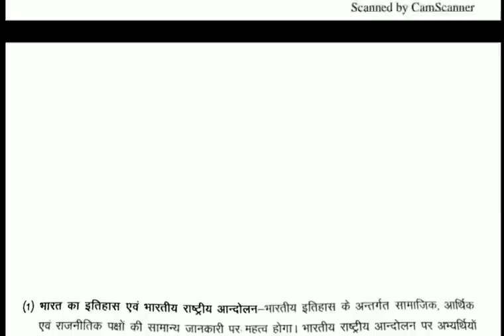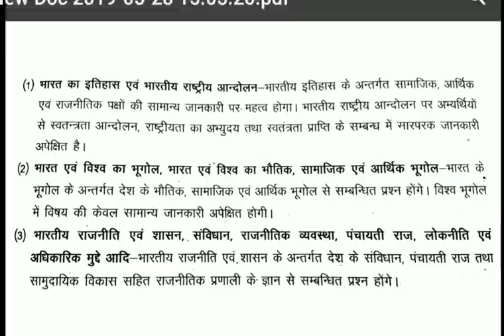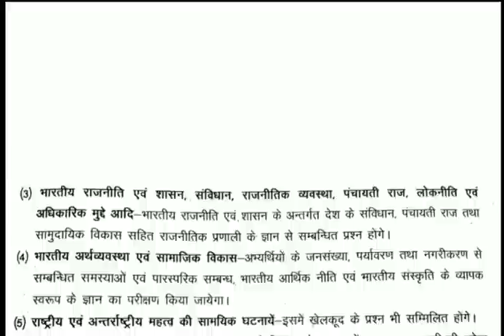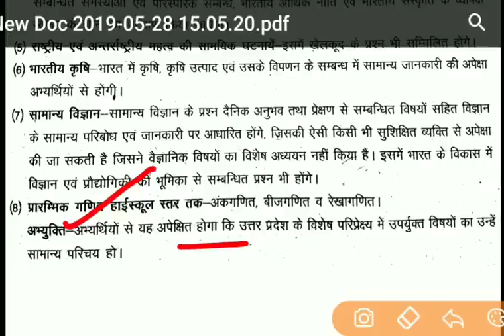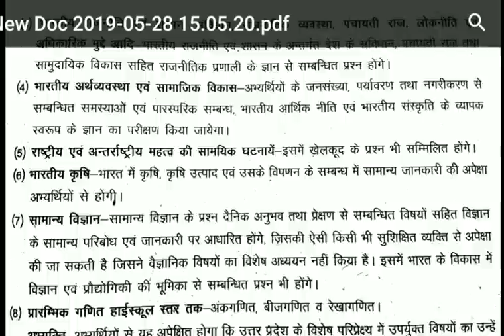lower pcs exam date, syllabus, and Exam pattern, latest news update